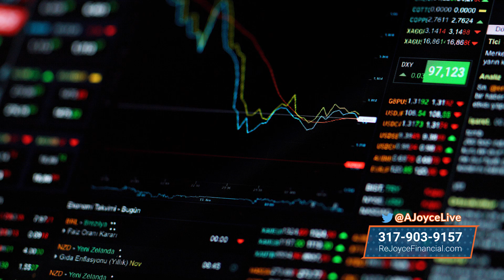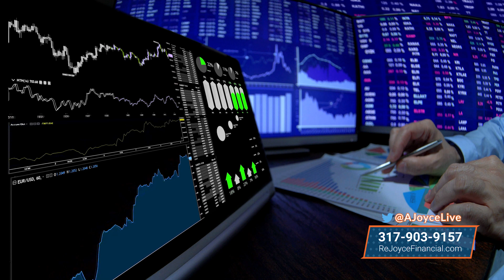Top 3 keys to Investing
Alexander Joyce dives into what the first things are that you need to decide before you even talk to a financial professional.

Weekdays from 9-5pm ET

Want a plan for your money?

Watch full episodes of The Retirement Halftime Show here! You’ll learn what it takes to plan for retirement and how ReJoyce Financial can get you there, advice, plus tons of other life-changing content. Join Alexander Joyce and his co-hosts and experience one of the most popular financial shows!